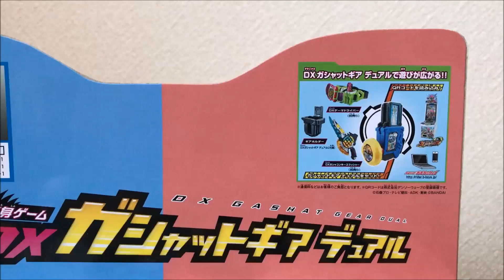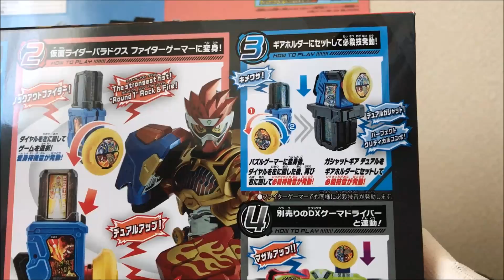【仮面ライダーエグゼイド】仮面ライダーパラドクスの変身ゲーム！DXガシャットギアデュアルの音声確認をして遊んでみた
今回は、仮面ライダーエグゼイドに登場する仮面ライダーパラドクスの変身ゲームのDXガシャットギアデュアルを購入してきたので音声確認をして遊んでみました。
18：43～似てないですがパラドの初変身シーンのセリフのものまねをしています。

【仮面ライダーエグゼイド】プレバン限定！仮面ライダーパラドクスのベルトバックル！DXパラドクスバックルを心を躍らせながら開封と音声確認をして遊んでみた！

世界の破壊者仮面ライダーディケイドの変身ベルト！SUPERBEST変身ベルトDXディケイドライバーで音声確認をして遊んでみた

仮面ライダーWの変身ベルト！SUPERBEST変身ベルトDXダブルドライバーで音声確認をして遊んでみた

パックアドベンチャーとジャングルオーズがラインナップ！ガシャポンサウンドライダーガシャット06を3回回して来たので開封と音声確認をしてみた

即日売り切れのジュージューバーガーガシャットがラインナップ！ガシャポンサウンドライダーガシャット05を3回回して来たので開封と音声確認をしてみた

ガシャットの収録音声全部がポッピーの声！DXドレミファビートガシャットポッピーピポパポverで音声確認して遊んでみた

マキシマムゲーマーレベル99になるガシャット！DXマキシマムマイティXガシャットで音声確認をして遊んでみた

DX平成十大レジェンドライダーガシャットセットで音声確認をして遊んでみた！響鬼～ディケイドまで（後編）

DX平成十大レジェンドライダーガシャットセットで音声確認をして遊んでみた！クウガ～ブレイドまで（前編）

ゼビウスもガシャットに！？DXゼビウスガシャットで音声確認をして遊んでみた

さあ、お前の罪を数えろ！DX名探偵ダブルガシャットで音声確認をして遊んでみた

遂にレジェンドライダーガシャットがラインナップ！ガシャポンサウンドライダーガシャット04を3回回して来たので開封してみた

仮面ライダー鎧武の色々な仮面ライダーの変身ベルト！戦極ドライバーで遊んでみた

ファミスタもガシャットに！？DXファミスタガシャットで音声確認をして遊んでみた

パックマンがガシャットに！？DXパックアドベンチャーガシャットで音声確認をして遊んでみた

タカトラバッタ♪タトバ・タトバ・タトバ♪DXジャングルオーズガシャットで音声確認をして遊んでみた

仮面ライダーブレイブもスナイプもレベル50にレベルアップ！DXガシャットギアデュアルβの音声確認して遊んでみた

仮面ライダーメテオの変身ベルト！DXメテオドライバーで遊んでみた！

今回のラインナップはかなり凄い！ガシャポンサウンドライダーガシャット03を5回回して来たので開封と音声確認してみた

マクドナルドのハッピーセットを食べてガンバライジングカードをゲット！仮面ライダーエグゼイドバーガーアクションゲーマーレベル4狙いで3枚開封してみた！

DXガシャットギアデュアルをゲーマドライバーが無くてもゲーマドライバーとの連動音声を聞ける方法を紹介してみた

初のCSMレビュー！遂に届いたCOMPLETE SELECTION MODIFICATIONダークカブトゼクターで遊んでみた！

天道語録入りのグラスが100円！？3、4年前の一番くじ仮面ライダーシリーズ平成ライダーオールスター編のH賞のグラスが1個100円だったので2種類買って来た！

【CONVERGE KAMEN RIDER】第4弾の仮面ライダーオーズと仮面ライダーキバを買って来たので紹介してみた

一番くじ仮面ライダーシリーズ生誕45周年記念のD賞がまた激安で売っていたので買ってきた

【100均】仮面ライダーブットバソウルの使わなくなったメダルを100均のメダル収納ポケットリフィルを使って収納してみた！（DAISO、Seria）

【お片づけ動画】DAISOのコレクションボックス（100円と300円）を使って仮面ライダーのフィギュアやコンバージをディスプレイ風にして片付けてみた

レジェンドライダーシリーズ変身ベルト仮面ライダー新1号の変身ベルトで遊んでみた

仮面ライダーブットバソウル04弾を15回回して来たので開封してみた

一番くじ仮面ライダーシリーズ生誕45周年記念のD賞のグラスが1つ100円で4つ売ってたので買ってきた

新年のご挨拶と一番くじ仮面ライダーシリーズ生誕45周年記念くじを11回引いてきた物を紹介してみた

YouTuberになってやってみたかった事、第一弾！何が入ってるかな？たから箱の開封と2016年を振り返ってみた！

ガシャポンサウンドガシャットをバグルドライバーと連動させると、どうなるかDX版ガシャットと比較してみた！

ガシャポンサウンドガシャット01を6回回して来たので開封とDX版とガッツリ比較してみた！

駄菓子屋で発見！仮面ライダーエグゼイドと仮面ライダーゴーストの「アームだっこ」という商品と駄菓子を紹介してみた！

DXライダーガシャットケース＆プロトゲキトツロボッツガシャットを開封して遊んでみた

DXデンジャラスゾンビガシャット＆バグズターバックル（バグルドライバー）を開封

仮面ライダーブットバソウルブースターパック01を3パックをエナジーアイテム狙いで開封してみた！

DXマイティブラザーズXXガシャットの開封と音声確認をして遊んでみた

キャラデコクリスマスの特典のブットバソウルメダルを使ってみたらゴールデン戦闘員が登場！大当たり！？

キャラデコクリスマス仮面ライダーエグゼイドが届いたので開封して特典のブットバソウルメダルを確認してみた

仮面ライダーブットバソウル03弾を10回回して来たので開封してみた

ライダーレボリューション超エグゼイドボックスの特典確認とDXカイガンゴーストガシャットの音声確認をしてみた